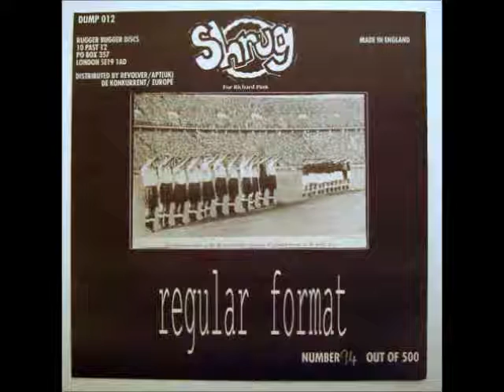Shrug - Beardo Weirdo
Here we have one half of the most superb 7" single ever built. Enjoy.